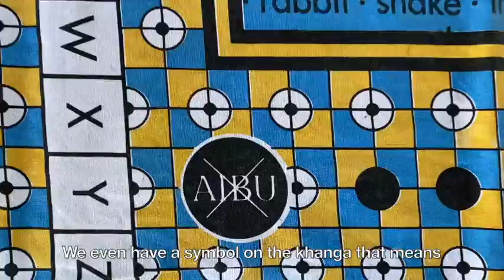220421 ABC for ALL Khangas Family Check Out Program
The literacy rate in Rombo, Kenya is estimated at 6%.  During our 2021 emergency food distribution program we introduced our ABC for All alphabet teaching textile games to the people waiting for food. May women requested to take them home to teach their families. The April we launched a check-out system for our khangas (textiles) so families can now learn and practice at home.